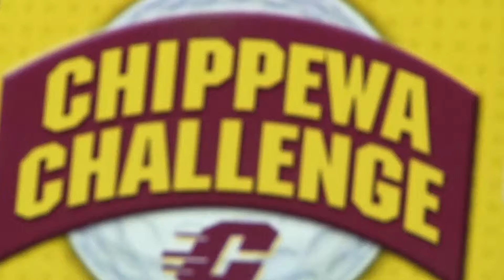2014 Chippewa Challenge